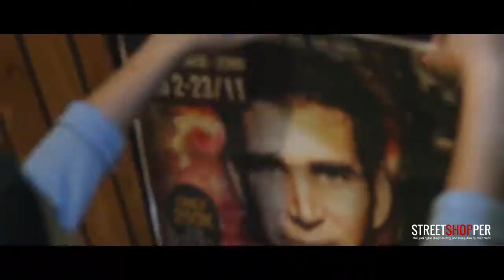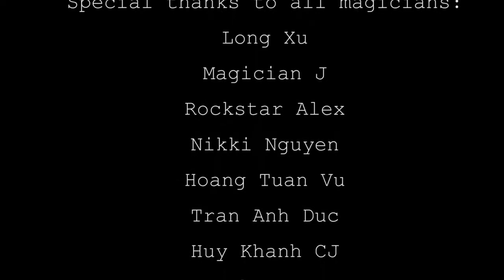Joshua Jay super lecture in Vietnam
Lecture của Joshua Jay tại Việt Nam do Ảo thuật gia J tổ chức

Ảo thuật gia J là người tiên phong đem nghệ thuật ảo thuật đường phố phát triển mạnh mẽ tại Việt Nam. Anh tạo nên những cơn sốt với các video hướng dẫn ảo thuật và biểu diễn thường kỳ trên youtube cùng báo điện tử dantri. Những nỗ lực truyền cảm hứng của anh dành cho các bạn trẻ hiện nay đã khiến cho rất nhiều bạn có một cuộc sống tốt đẹp hơn.

Nổi bật trên S-Viet Nam, Thế giới ảo thuật, Magic Show, Cà phê sáng cuối tuần, Chai Thủy Tinh, 12 cá tính lên đường xuyên Việt … Ảo thuật gia J biết những gì mà các nhà sản xuất hàng đầu muốn và anh biết cách làm cách nào để chương trình trở nên thú vị nhất, hấp dẫn nhất, trực quan hết sức có thể.